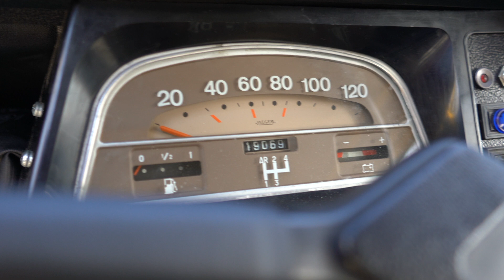Lassú kis francia a MERKÚR telepről! 🦆 🇫🇷 |1979 Citroën 2CV |Klasszik Kasztni [ENG. sub]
[For English text check below]

Sziasztok!

Mai videónkban Lilcsu (Lilla) egy 1979-es Citroën 2CV "Kacsát" mutat be Nektek, ami nem csak, hogy új korában került Magyarországra, de első tulajdonosa, egy vidéki doktornő a MERKÚR-tól vehette át! 🦆
Jelenlegi tulajdonosa, Tímár Gábor, 2016-ban vásárolta. Elmondása szerint "egy kosárban vitte haza", majd azt követő hosszas felújítás után a Kacsa új életre kelt. Természetesen kapott egy kis segítséget, szegedi barátai asszisztálták a felújítást, ám a restauráció műszaki részét Ő maga végezte!

Ha részletesebben is érdekel ennek a különleges, "ős-magyar" Kacsának a története, vagy csak jobban meg akarod ismerni a 2CV történetét, nézd meg a videónkat és oszd meg velünk véleményed, gondolataid!

És ha már "ős-magyar", less bele Ackermann Balázs 1957-es Opel Olympia Rekordjáról készült videónkba, ami alig pár éves kora óta a Pest megyei utakat járja:

💸 Ha Neked is tetszenek a videónk, itt tudsz minket támogatni ↘️

További vagány veterános videókért és képekért keresd fel Instagram, TikTok és Youtube Shorts csatornáinkat is!

Hey Guys!

In today's video Lilchu (Lilla), is presenting You a 1979 Citroën 2CV 'Duck', that despite the ban & high tarriffs on 'Western World' cars during the Communist era, has been in Hungary since new!
Its first owner was a countryside female doctor, and has never been withdrawn from traffic since then!

Its current owner, Gábor Tímár, bought it back in 2016. He claimed that he took it home 'in a basket'. He received help for the restauration from some friends living in Szeged, yet he was the one responsible for the mechanical repairs/ reconstruction.

If You're curious to find out more about this unique, Communist Duck, check out out video.
If You're eager to learn more about 'Western World cars' imported to Communist Hungary, check out our short movie about Balázs Ackermann's 1957 Opel Olympia Rekord, that was imported to Hungary as new!

For further cool classic car videos & images, check out our Instagram, Tiktok & Youtube Shorts channels:

Have You ever seen a French Duck like this in person? Maybe driven one? Share Your thoughts & experiences with us!